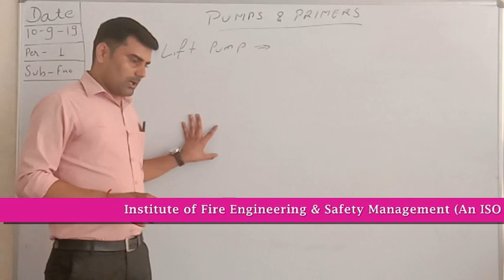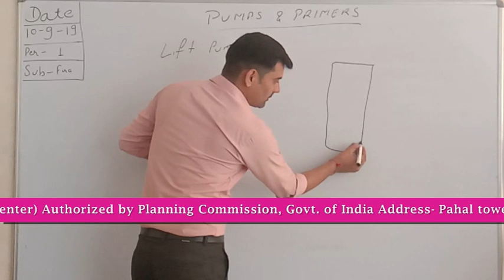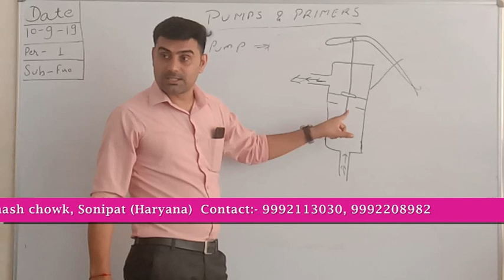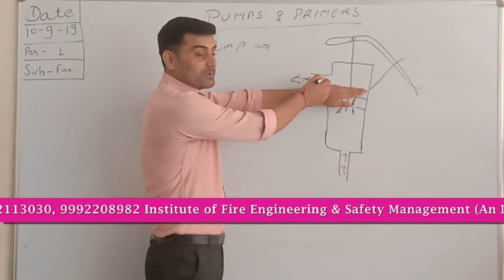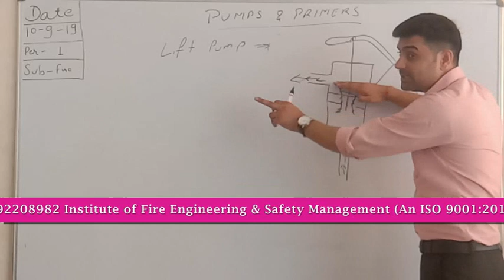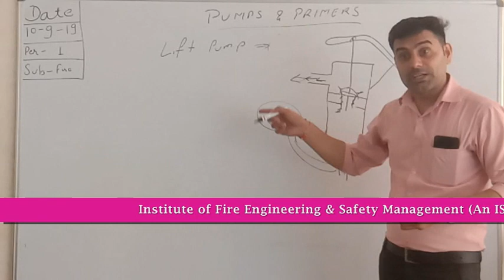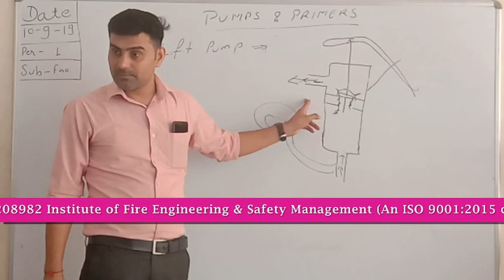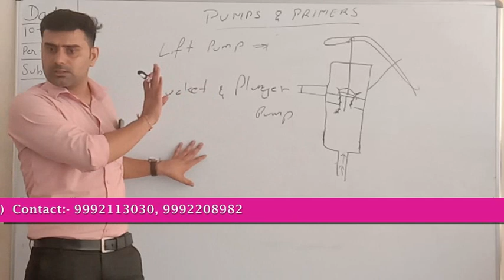Lift Pump (Basic information in Hindi)